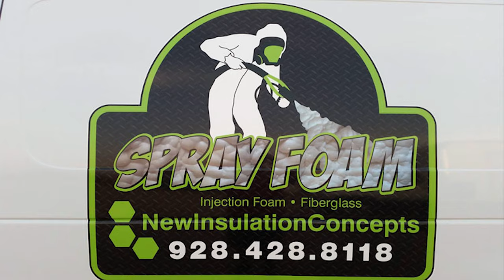Fort Thomas v Babo Football 8 18 23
Highlight video of the Fort Thomas versus Baboquivari football game in Fort Thomas on Aug. 18, 2023.